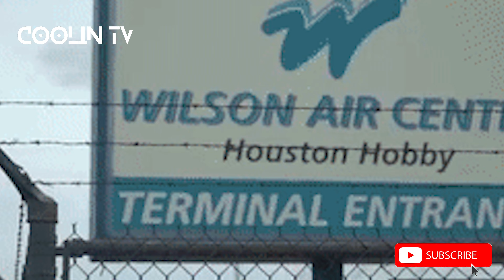HoneyKomb Brazy GOES OFF on Finesse2Tymes "I PUT YOU ON"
HoneyKomb Brazy goes in on Finesse2Tymes in a IG live rant.

Honeykomb Brazy Goes In On Finesse2Tymes Flexing Success In Face. "He Got 24 Hours" Honeykomb Brazy's Patna Stan G Claims Finesse2tymes Is Banned From Memphis! Honeykomb Brazy Sends A Clear Message To Finesse2tymes.